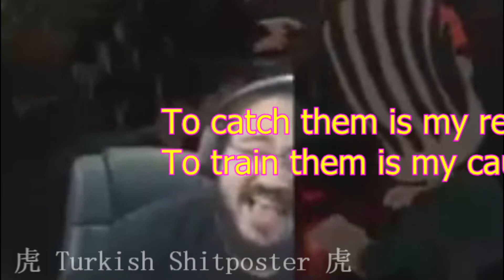Jahrein - Pokémon Theme Song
Video Bana Aittir